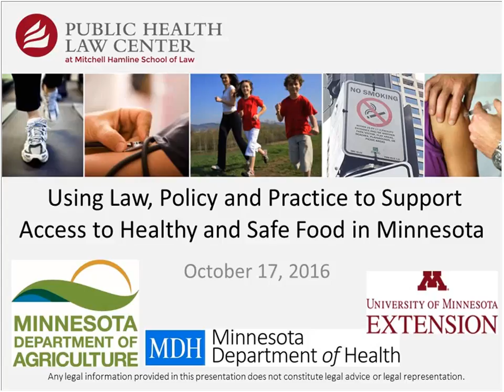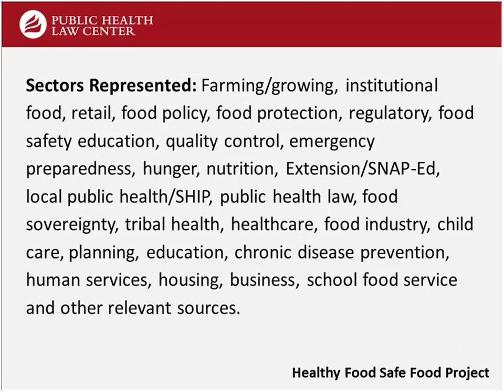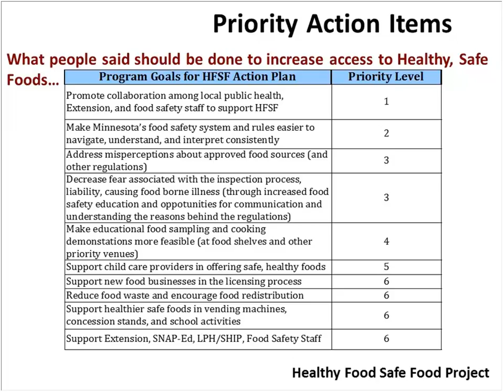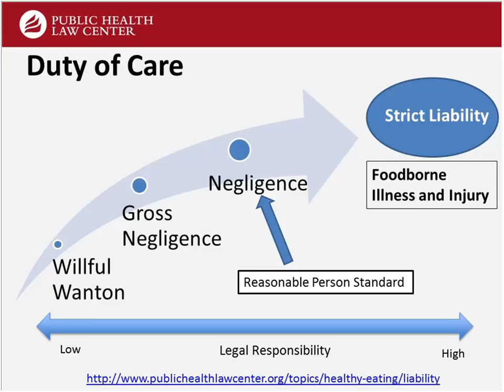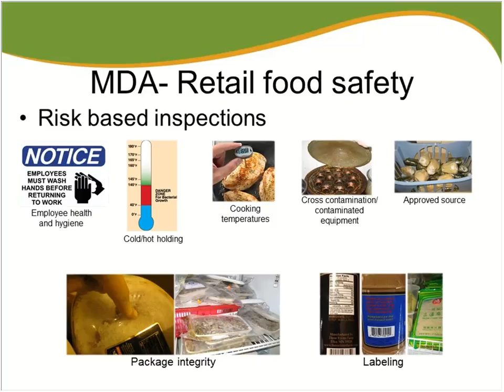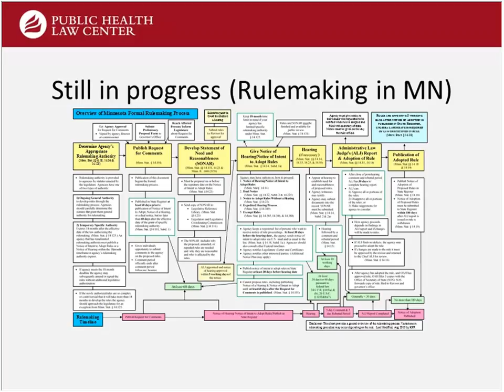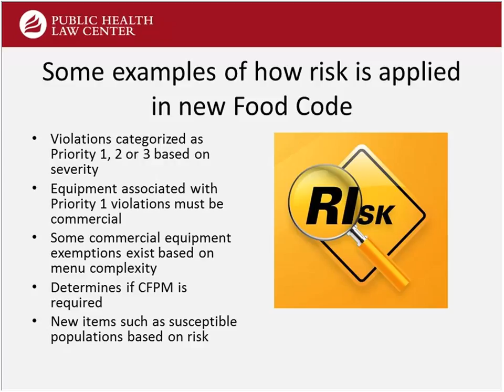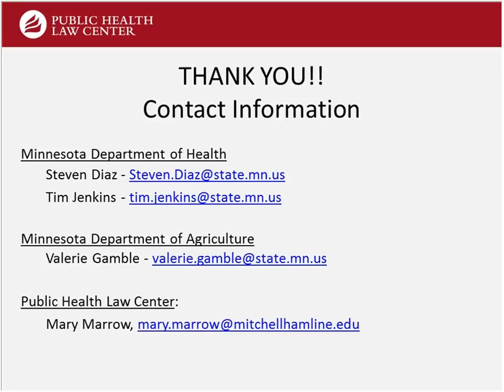Using Law, Policy and Practice to Support Access to Healthy and Safe Food in Minnesota (2016)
As Minnesota communities look for innovative ideas to provide residents and visitors with good, healthy, fresh food they find that they must navigate legal requirements of the food safety system and are discovering that inspectors from MDA and MDH are valuable partners and resources in these efforts.

This webinar addresses key challenges and opportunities identified by Minnesota communities in their work to increase access to healthy, safe food.

Speakers:

-Tim Jenkins; Food Access Coordinator, Minnesota Department of Health

-Valerie Gamble; Outreach and Delegation Coordinator, Minnesota Department of Agriculture

-Steven Diaz; Food, Pools and Lodging Services Manager, Minnesota Department of Health

-Mary Marrow; Staff Attorney, Public Health Law Center